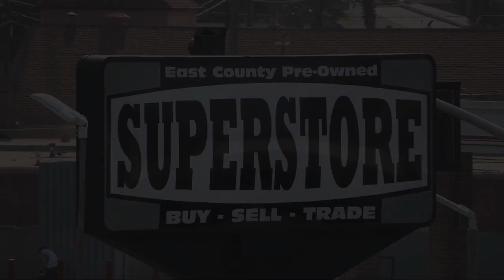2019 Ram 1500 Classic Lone Star Extended Cab San Diego Carlsbad National City Chula Vista Alpine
2019 Ram 1500 Classic Lone Star Extended Cab Stock Number: 230250 Vin:1C6RR6GT6KS636873.

327 El Cajon Blvd.